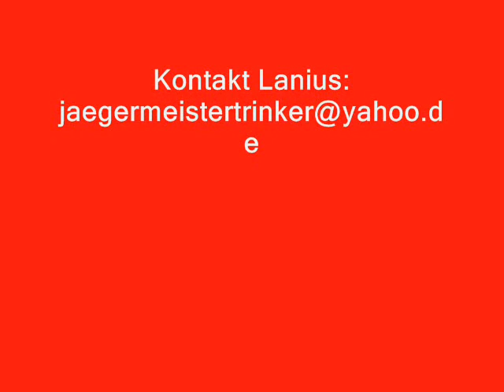Loomp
Loomp Konzert aus Wünnenberg!
Super geiles Konzert